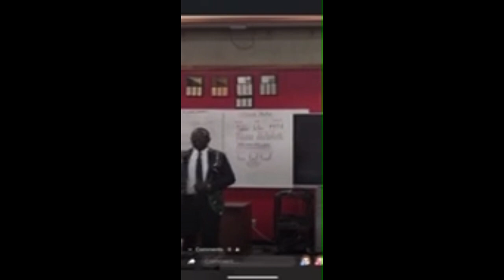SCPA Chorus Stuart competition.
SCPA choral students competed in District Solo & Ensemble competition in Stuart. The students were outstanding!
14 solo entries received Superior ratings: Isabel Stephens, Caitlin Hayles in 2 categories, Isabella Padilla, Patricia Orelien, Adrianne Ramirez-Dukes (these 5 qualified for states), Paula Martinez, Salet Vasquez Leva, Denarius Leslie, Angelee Rodriguez, Allison Roach, Evan Bordetsky, and Christiana Saturne.
6 students received Excellent ratings: Alexa Saenz, Amaiya Joseph, Alie' Hadassah Metelus Fenelon, Emily Hill, Nashlee St Juste, and Ailen Jorge.
Congratulations to these hard working singers!